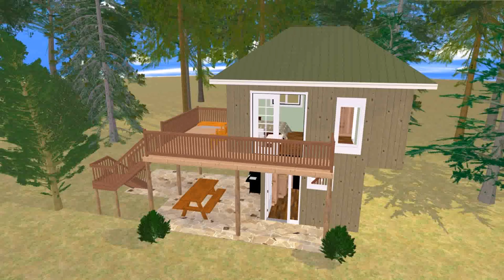Small House Design Outside - Gif Maker DaddyGif.com (see description)